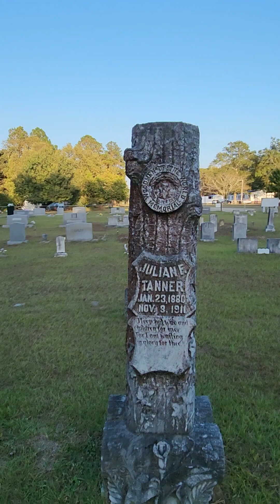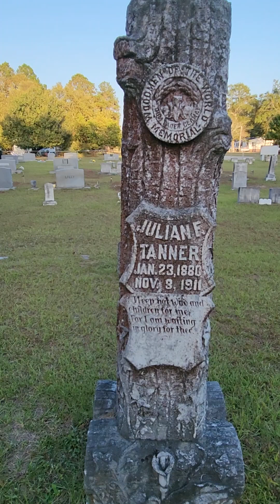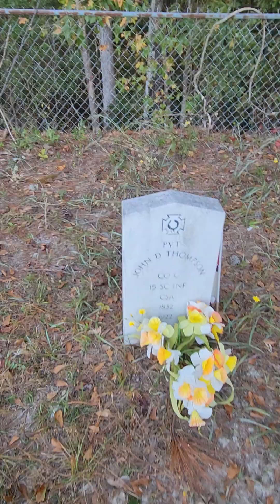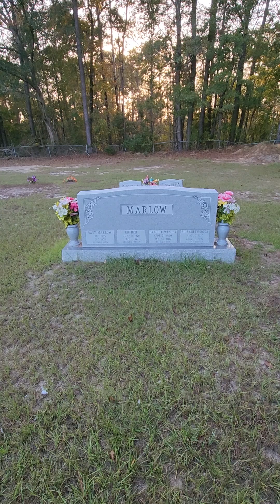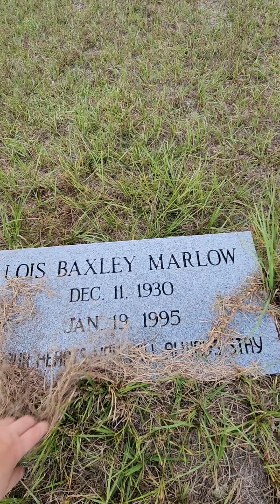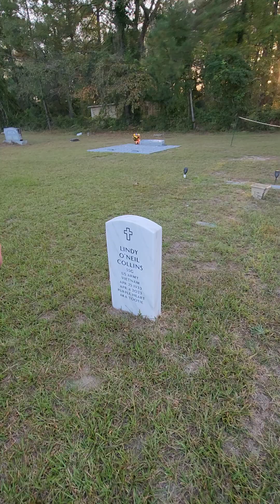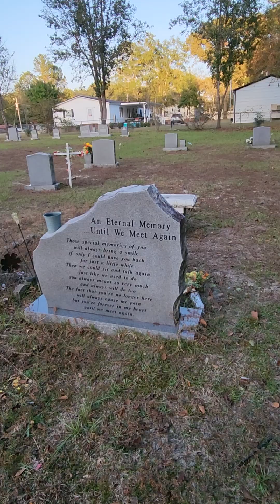Walking the cemetery on Halloween 🎃